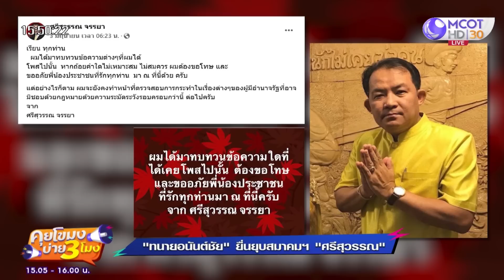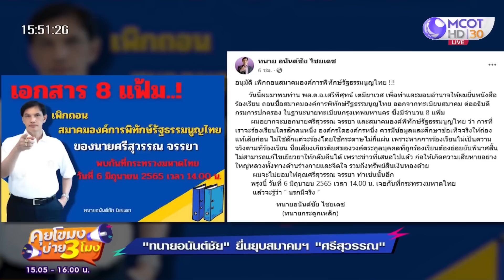"ทนายอนันต์ชัย" ยื่นยุบสมาคมฯ "ศรีสุวรรณ" (6 มิ.ย. 65) คุยโขมงบ่าย 3 โมง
คุยโขมงบ่าย 3 โมง | 6 มิ.ย. 65 OnAir
"ทนายอนันต์ชัย" ยื่นยุบสมาคมฯ "ศรีสุวรรณ"